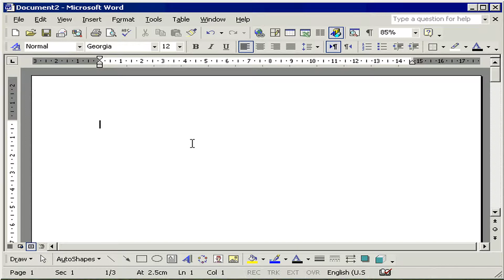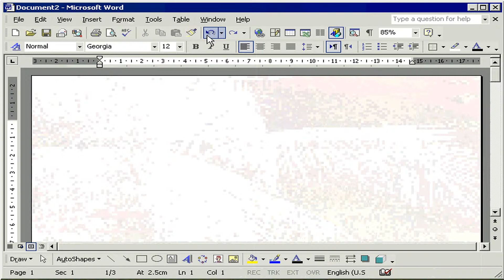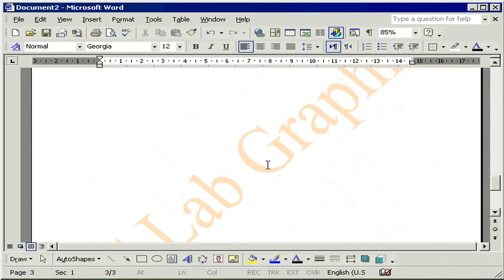إضافة العلامات المائية Watermark word XP